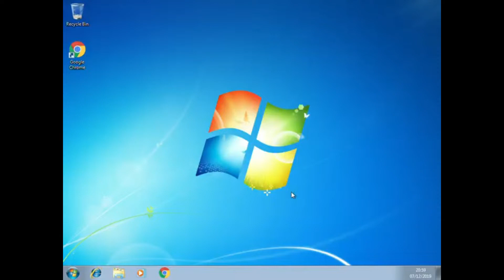Sonic observa la luz azul de la pantalla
El justiciero azul se toma un tiempo para ver que le ofrece la luz azul